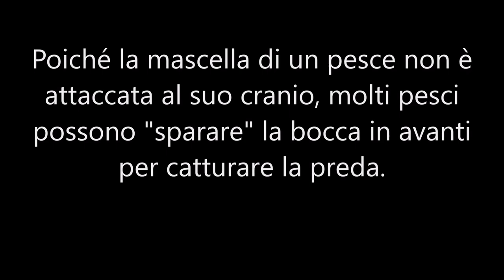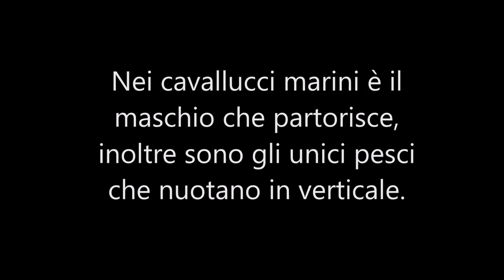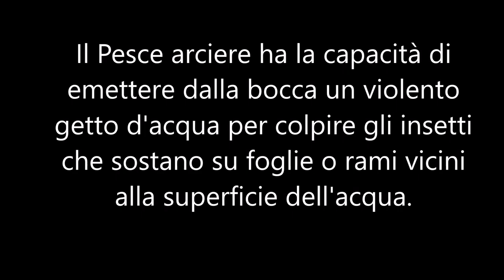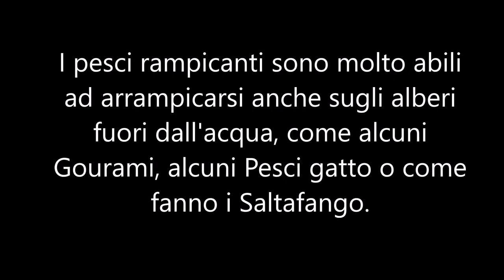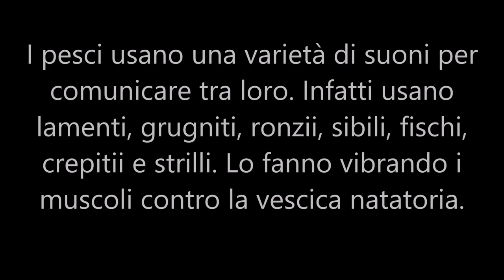Top 10 curiosità sui nostri pesci 🐠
Cari amici appassionati di pesci, oggi vi mostro 10 curiosità veramente incredibili sugli animali che abbiamo in vasca. Le conosci tutte? Fammi sapere nei commenti. 👇👇👇